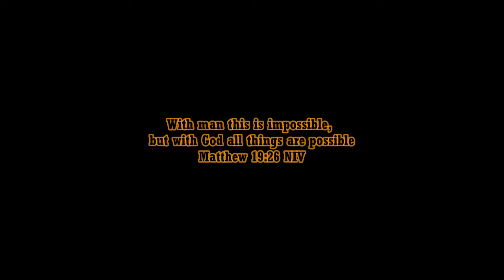Mission Impossible 8: Dead Reckoning Part 2 (2025) Trailer Tom Cruise, Hayley Atwell (Fan Made #4)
Ethan Hunt and his team must go to space to destroy the Entity's source before its too late.

As of the making of this video, the real MI8 movie is coming out on May 23, 2025

Kristen Ellison | Orestes Veliz | Edwin Dasalla | Dorilin M
Editing Details:

Mission Impossible is no doubt one of the greatest film franchise. Its amazing how they are able to improve every film. Fortunately the story is the same with dream trailers I made for MI8. Similarly with the previews version, A.I mostly did the magic for the lines. For example I made Benji Dunn introduce the idea why Ethan Hunt must go to space “Ethan we have a reason to believe that the Entity's source is actually located in space.” Then made Ethan say “Did you say space?”.

Then I made Ethan talk about the Entity “The entity has the ability to take over all the technology in the world. Its imperative we destroy it.” Imperative is the word Ethan likes to use so I made him say that. Then another new plot I introduce is the bad guy Gabriel will pretend to be Ethan Hunt using a mask to make him the villain who invented the Entity. Ofcrouse we need to see Ethan Hunt in a blocbuster car chase scene, this was possible thanks to Day Shift. I made the scene fresh using clips from Mission Impossible Rouge Nation for Ethan Hunt driving scenes.

Another plot I introduce is the IMF disbanding making Luther say “We have to disband IMF, that's the only way we can out play the Entity”. Then end with a great line by Ethan Hunt “This is the most impossible mission we have ever faced. Let's give everything we've got!” I had a blast cooking the dream trailer I think it showed by how well the trailer turn out to be. Looking forward getting another chance to make more MI dream trailers!

MUSIC CREDITS | MISSION IMPOSSIBLE: DEAD RECKONING PART 1 TRAILER MUSIC | ORCHESTRAL FAN MADE BY C0P4SS P1CTURES C0MP0SER